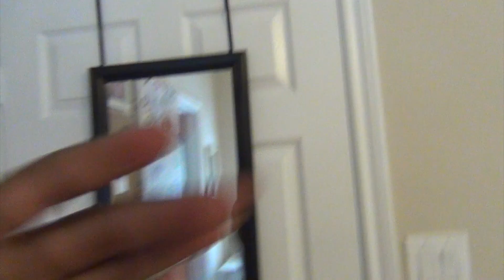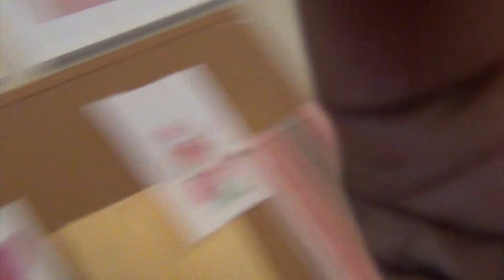Vlogtober: New Shoes OOTD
Hey Family!